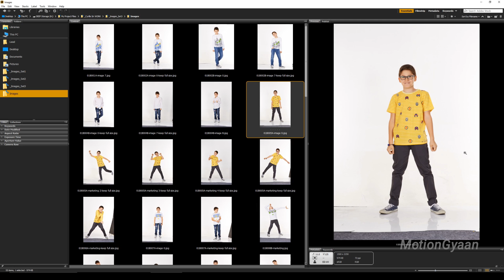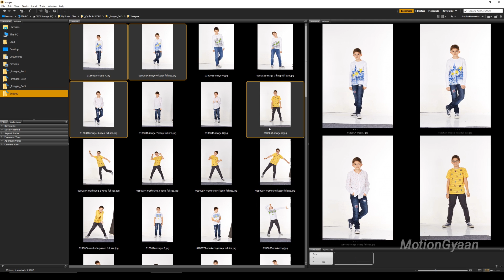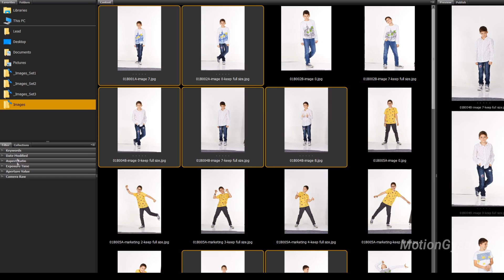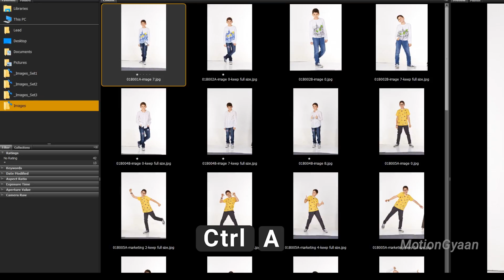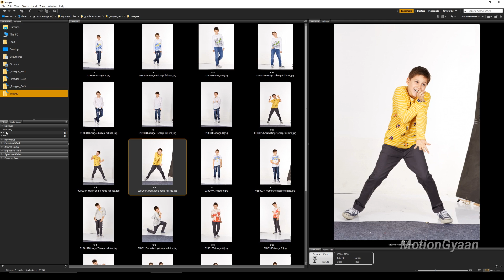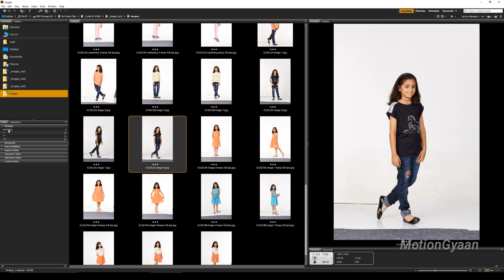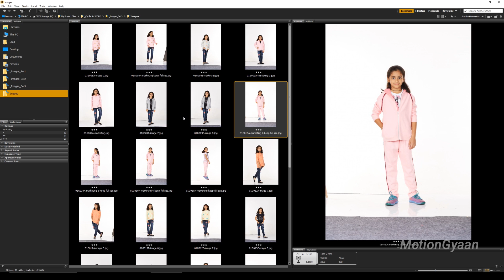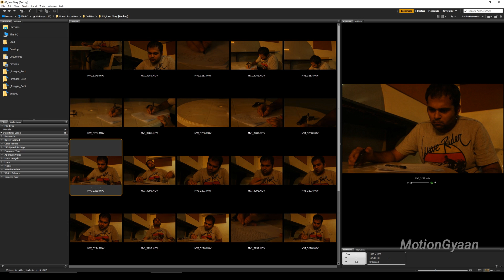Adobe Bridge - Hindi Tutorial - 03 - Navigation and Previewing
Hello Dosto!

I hope apko yeh video pasand aaya hoga.
Taha Dalal apko yeh training series mein Adobe Bridge Ke Basics sikhayenge!

Hum Apko Yeh Saari Training Free Mein Provide Kar Rahe hai,
Agar app yehi softwares koi institute se sikhte hai toh apko unki fees hazaro mein deni padti hai, Toh Humari Apse Yeh Request hai ki app Motion Gyaan Ko Support kare aur Humare Youtube Channel ko Subscribe kare aur Humare Videos Youtube Par Hi Dekhe Download Karke nahi.

Agar App Hume aur Support Karna Chahte ho ya agar app Koi Professional Projects par kaam kar rahe ho toh app Humare Professional Animated Templates Yeh Link Se Kharid Sakte Ho -

Adobe Illustrator Training In Hindi -

FumeFX Beginners Training in Hindi -